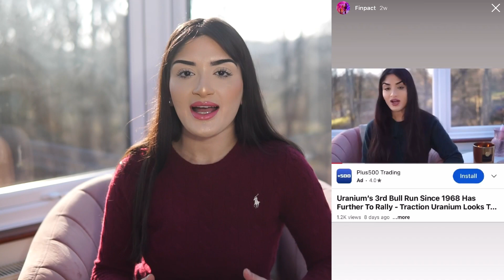They Will Miss You In Seconds! The Power Of Walking Away Using The Law Of Attraction!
In this video I go through the importance of developing magnetic energy and sometimes that means walking away from certain people. When you act in your own frame, you become the most attractive, magnetic version of yourself which then draws amazing people into your life. This law of attraction technique can be applied to anyone, including how to manifest a specific person or a new person in your life - whether that is regarding friendships or romantic interests.

I hope you enjoy this video! My audio will be fixed in the next video so apologies for the echo in the video.